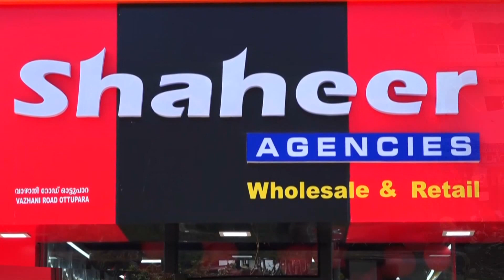വരവൂർ വക്കീൽ പി. കുമാരനെഴുത്തച്ഛൻ കോളേജിൽ ദേശീയ യുവദിനം വിപുലമായി ആഘോഷിച്ചു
VCV NEWS

VCV NEWS CHANNEL
Wadakkanchery, Thrissur